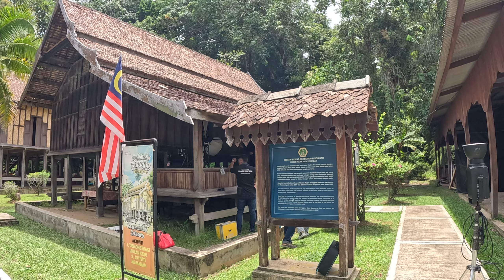Rumah Bujang Berserambi Selasar di Kampung Budaya Terengganu